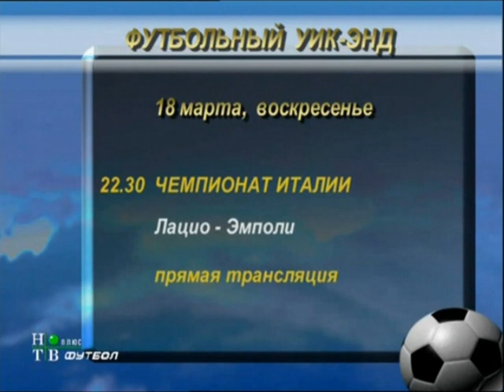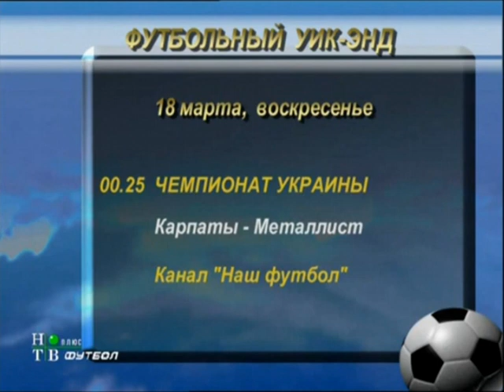Заставки и реклама (НТВ-Плюс Футбол, весна 2007)